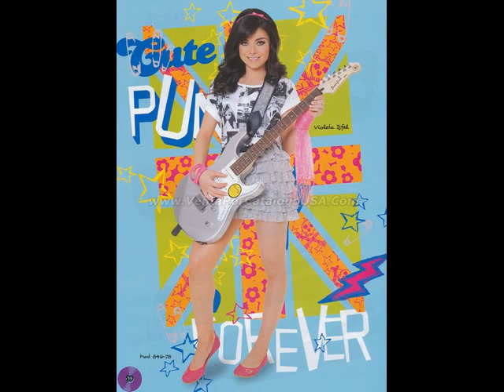violeta isfel fotos.wmv